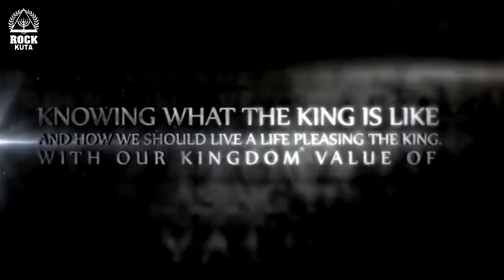Kuta News - Edisi 11 May 2014